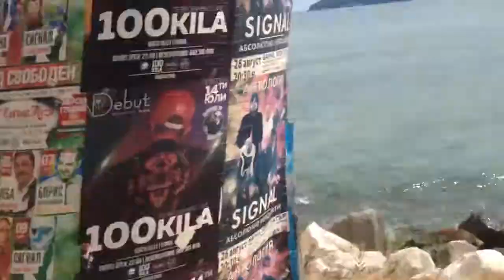关佩文保加利亚旅游 IMG 0025